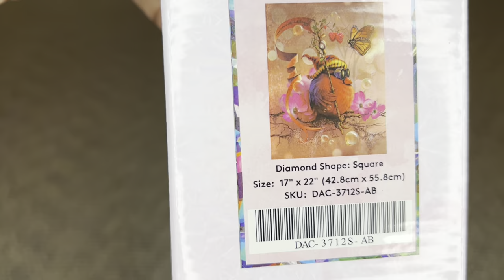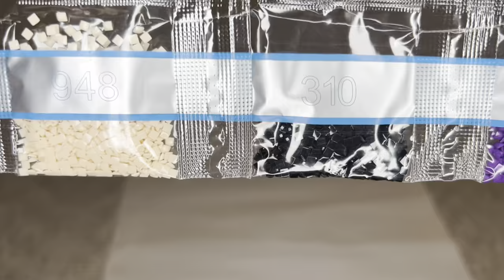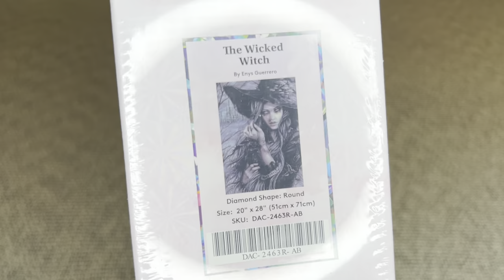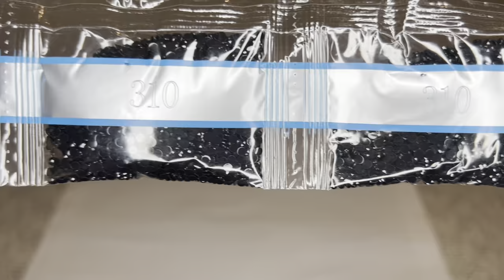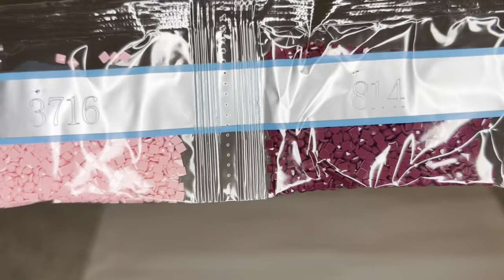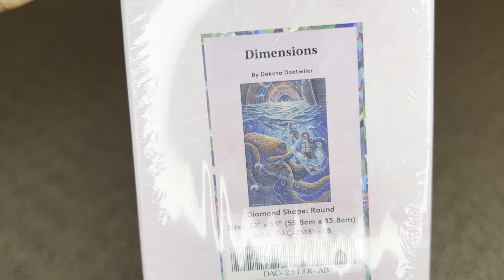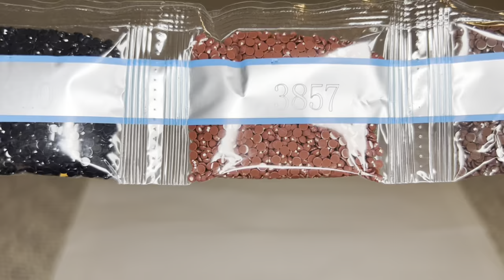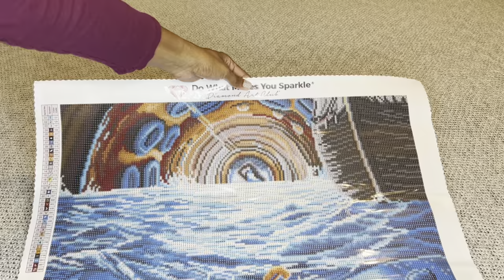Unboxing New Releases x4!!! Diamond Art Club! Overview Style! 🤩🥰😍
💎This is an Overview Style video where I don’t go super in-depth about details; however I wanted to put all the details here!! This is great information for new customers to Diamond Art Club!!

💎Diamond Art Club is a LICENSED diamond painting company. DAC use poured glue. Each canvas is hand charted.  DAC uses a self flattening and color maintaining canvas called tarpaulin. The edges are surged and scalloped which prevents fraying. DAC applies a velvet coating to the back of the canvas and micro specks of glitter to the top of the canvas.

💎Your Diamond Art Club canvas and diamonds are under a lifetime warranty. Damaged canvases or spilled drills may be replaced by DAC (certain restrictions apply).

💎 DAC produces their own drills now!! So wayyyyyyy more sparkle, shimmer and shine!!!Square drills will all start having 26 facets instead of a mix of 9 and 13 that you get from other companies!! All diamonds are uniform in size with virtually no trash!! DAC also provides 20% more of each color diamond!!! Amazing!!!

💎The contents in your Tool Kit may differ slightly from mine! Each one is unique and individualized!!!

The code: NURSERACHEL, saves you $10 off your FIRST purchase!! This does not apply to existing customers. There is no obligation to use the code though! I thank you in advance if you do choose to use it!

💎You NEVER have to pay full price for a DAC kit!! You could use my code NURSERACHEL to save $10 off your FIRST purchase or you can find more codes here: Packing Slip, Barcode on Kit Box, Inside Pamphlet, Bottom of Canvas,  App/Website, VIP Facebook Group, and Multiple Affliates!!!

› channelWeb resultsNurse Rachel & Crafts - YouTube